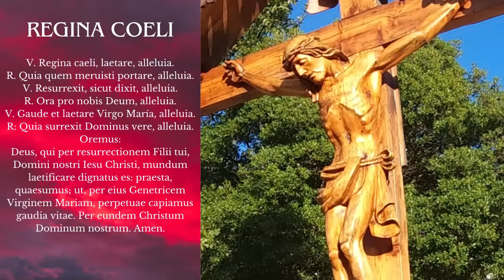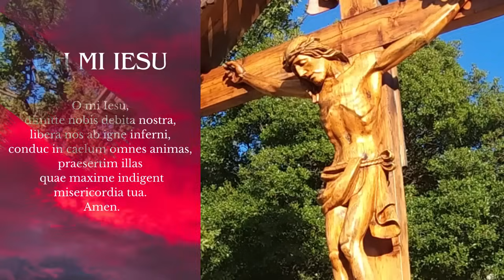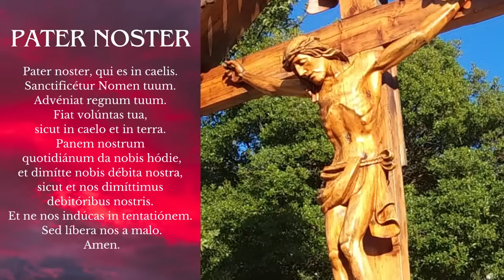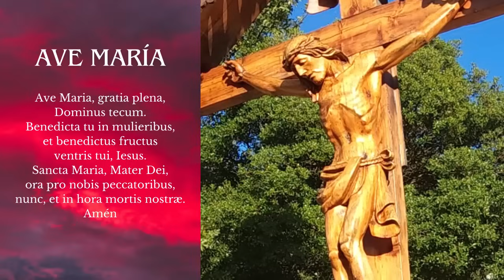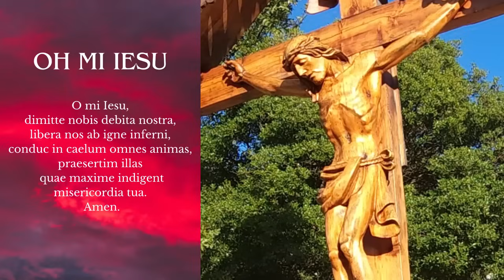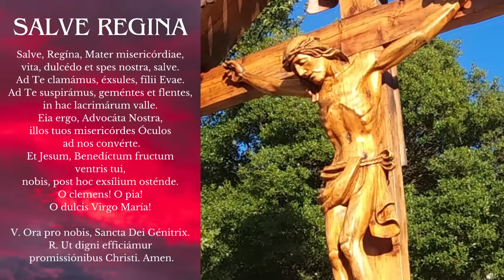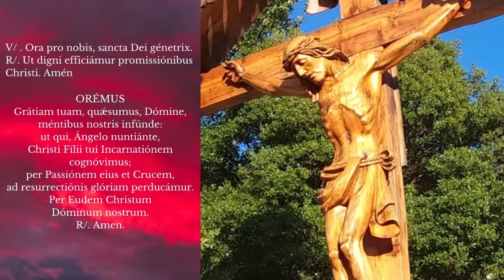EN VIVO SANTO ROSARIO DE HOY DESDE MEDJUGORJE VIERNES 26 DE ABRIL DE 2024